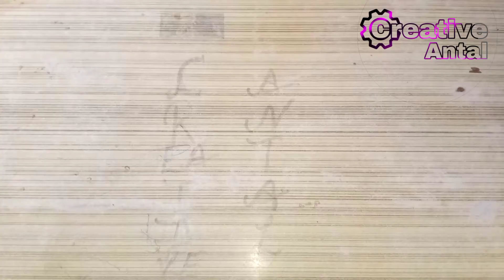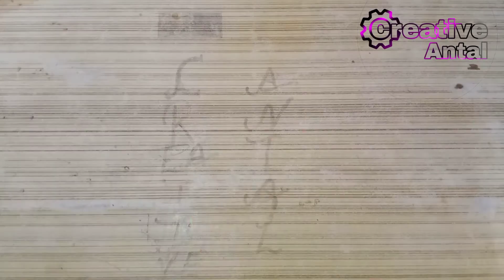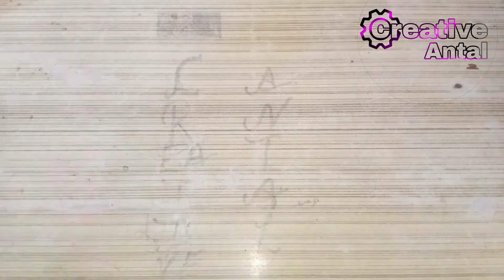DIY Portable Light || Emergency Light || How to make Portable Light Using PVC Pipe || Creative Antal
Material Use ..
1. 4v Battery
2. PVC Pipe
3. Charging Jack
4. SPST Switch
5. Diode In 4007
6. PVC Pipe Sheet
7. Led Bulb
8. Wire
9. Instant Glue

Thanks